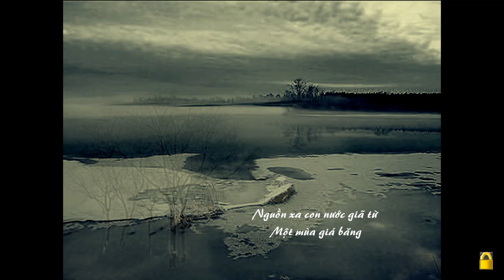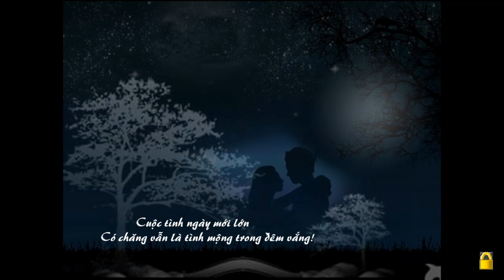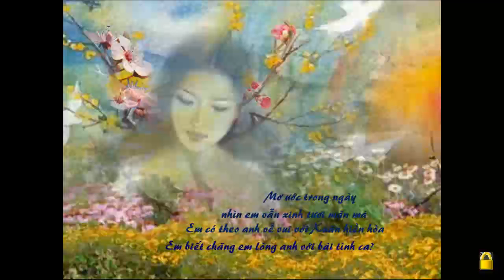Van tho Xuan cho em- Thanh Trang -Tam Hao -2 2011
Nhạc và Lời : Thanh Trang.
Hòa âm: Thanh Trang.
Tiếng hát: Tâm Hảo.
Thực hiện PPS: BY ( ĐL)